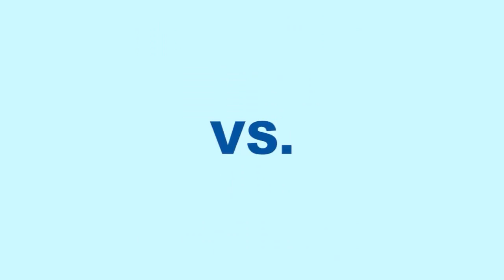Race for Diamond - MC Gamer vs. YoshiToMario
▲  General Information
Currently, I create videos on my custom-built computer that has an i7 2600k processor, 16GB of RAM and a GTX 580 graphics card. I record my console gameplay using the Blackmagic Intensity Pro capture card which I later edit using Adobe Premiere Pro CS5.5. I also use Audacity and Adobe After Effects for additional post-production work. I currently use a Rode Podcaster microphone. I am an entrepreneurial geek who is running a non-profit organization in my home state of Pennsylvania. I enjoy chicken.

▲  Video Credits